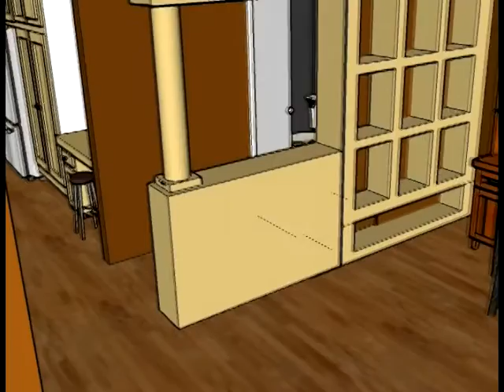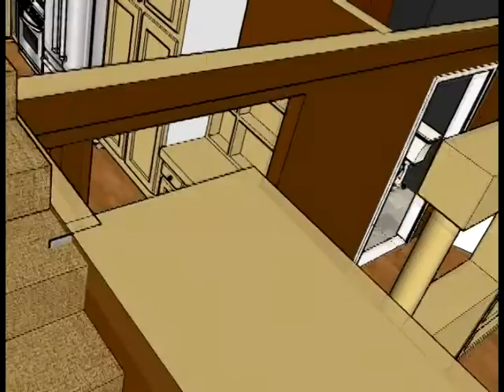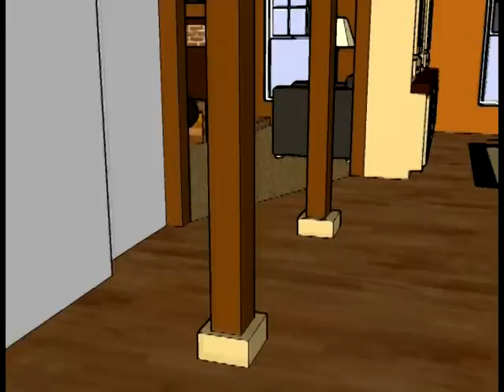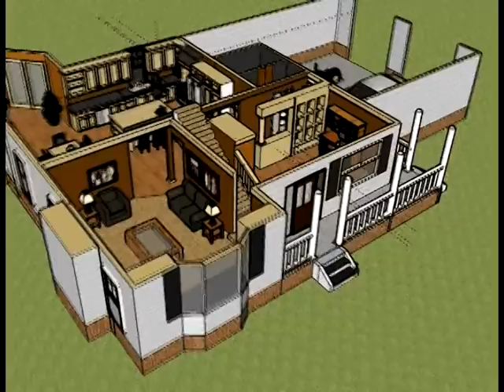AMC-final.mpg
"Home Sweet Home" house walk through done using Google SketchUp

By: Ashley Colo